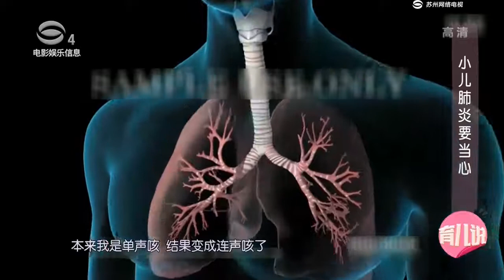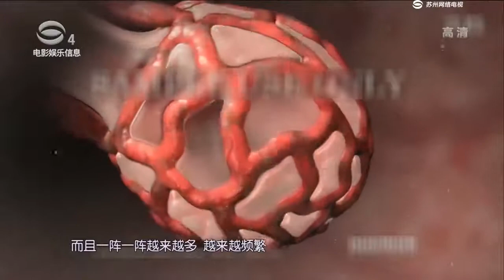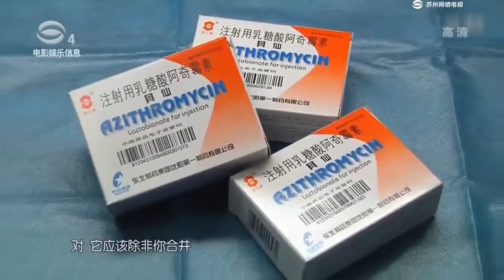时尚健康类节目《健康黄丝带》完整版2020年第3期#苏州电视台